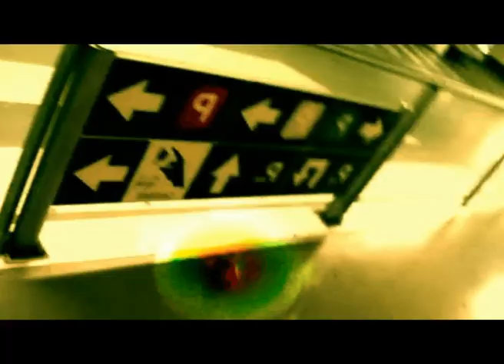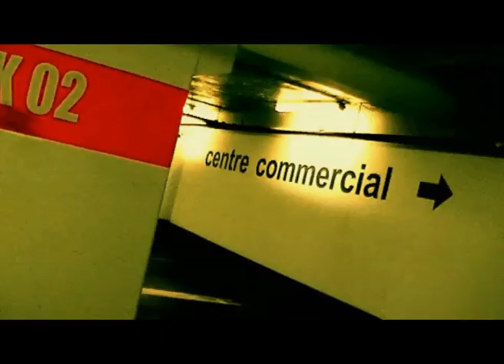Blue man group Drumbone - Blaster Bling Ball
test tracking - old student project

test tracking